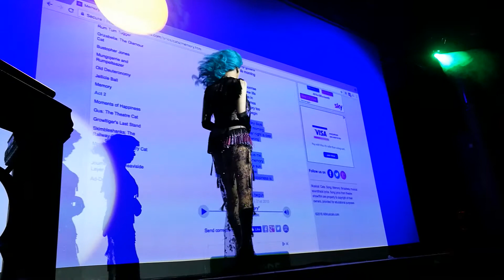Meth - "Memory" - Nightgowns, London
Meth performs this stunning comedic piece at Sasha Velour's Nightgowns premiere in London at the Clapham grand on the 7th May 2018.